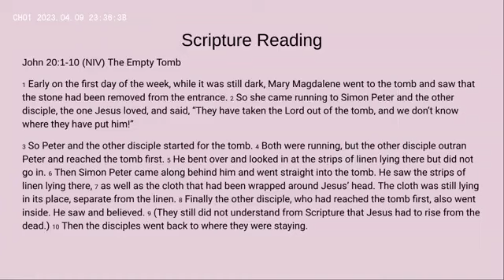"A Stone Rolled-Away, An Empty Tomb, Linen Wrappings"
This is the sermon for April 9, 2023 by Rev. Dr. Carpenter. The sermon is titled "A Stone Rolled-Away, An Empty Tomb, Linen Wrappings."

The scripture for this sermon is John 20: 1-10 and is included in the video.

If you have enjoyed this sermon and feel so moved, please consider tithing to our website at this